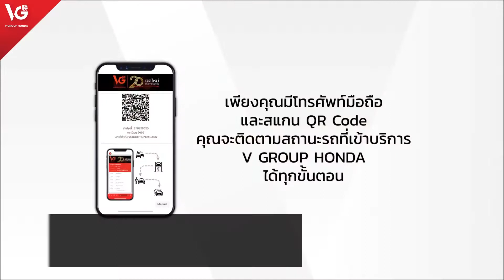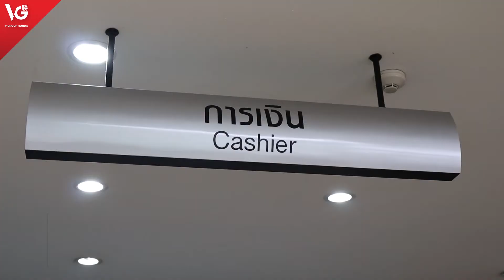มาตรการป้องกัน COVID-19 | V Group Honda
V Group Honda ขอสร้างความเชื่อมั่นให้กับคุณลูกค้า ด้วยมาตรการดูแลความสะอาดในทุกขั้นตอน ให้คุณลูกค้ามั่นใจได้ทุกครั้ง เมื่อนำรถเข้ารับบริการ หรือรับรถใหม่ ที่โชว์รูม และศูนย์บริการ
✅ มั่นใจ ✅ ปลอดภัย เพราะความปลอดภัยของคุณลูกค้าคือสิ่งที่สำคัญที่สุดของเรา 😍😍
ผู้จำหน่ายยอดเยี่ยม 5ปีซ้อน วี กรุ๊ป ฮอนด้า ศูนย์บริการฮอนด้าแบบครบวงจร มี 4 สาขา